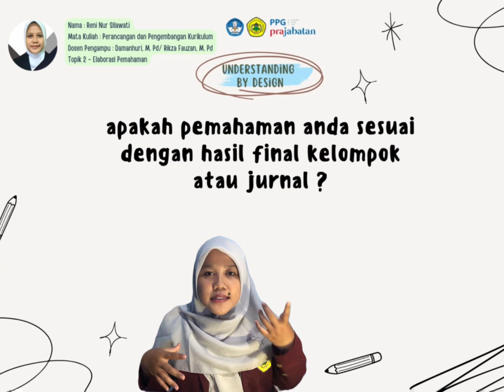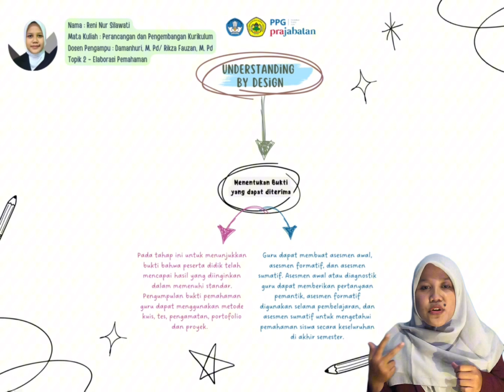Reni Nur Silawati - Elaborasi Pemahaman Topik 2 MK PPK | PPG PRAJABATAN GELOMBANG 1 TAHUN 2023